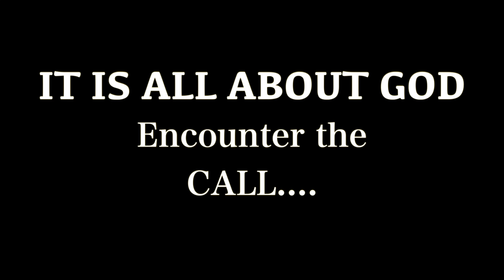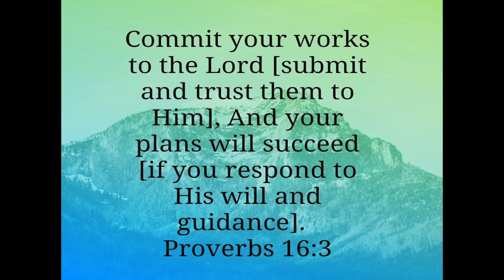Promo JW & Fam Live 2020 Recording 2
1 st Live Recording for Joshua Wingate & Fam Saturday April 4th , 2020 at the Greater Faith Baptist Church 845 E 167th  St. Bronx New York.